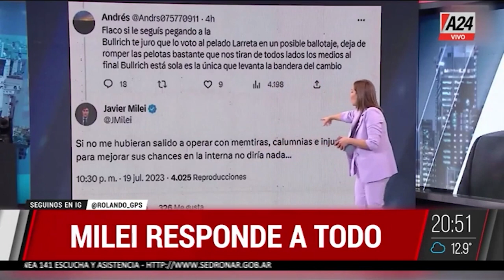GPS | MILEI responde todo: "Queremos que AEROLÍNEAS quede en mano de los EMPLEADOS"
El candidato presidencial de La Libertad Avanza, Javier Milei, estuvo en el programa GPS y respondió a todo. Habló de las medidas económicas que tomaría si resulta electo y apuntó contra Horacio Rodríguez Larreta.